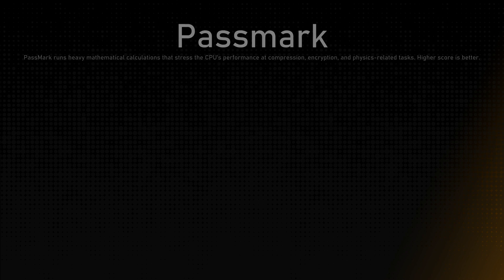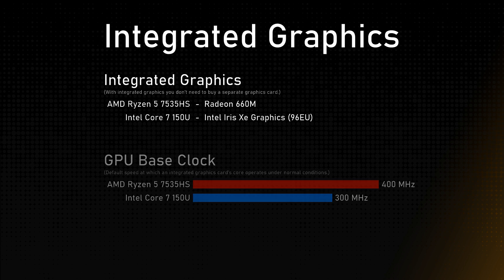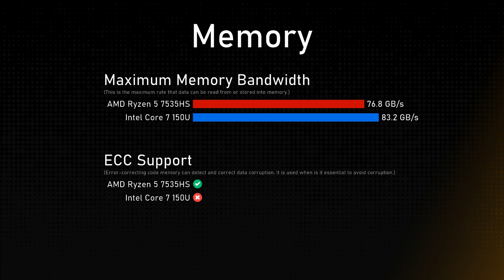AMD Ryzen 5 7535HS vs Intel Core 7 150U Comparison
This video is a processor comparison based on their different features and performance factors between AMD Ryzen 5 7535HS and Intel Core 7 150U. Intention of this video is to help choose right processor for you.

Timestamps:
Cinebench R23 - 0:00:00
Geekbench 6 - 0:00:12
Passmark - 0:00:24
General - 0:00:36
Integrated Graphics - 0:01:36
Memory - 0:02:00